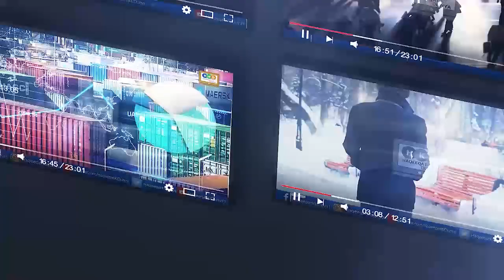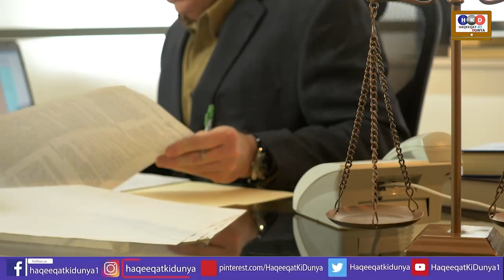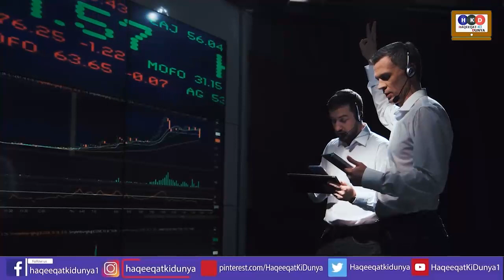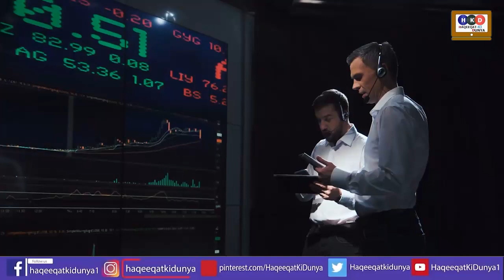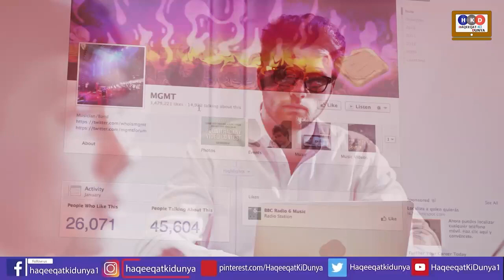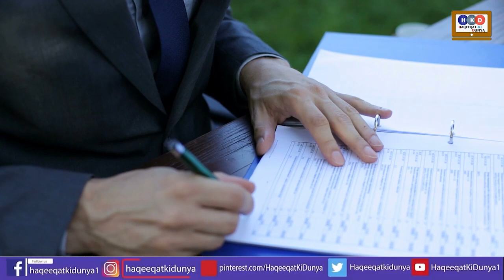Rana Sanaullah In Big Trouble |Imran Khan Attack Case|Shehbaz Govt New Plan